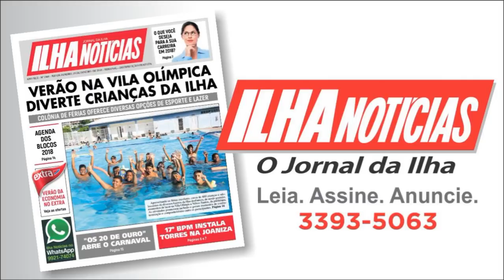Relacionamentos Abusivos - Ouvindo Você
Tema: Relacionamentos Abusivos
Com Waldenir Cruz e Sheila Leite